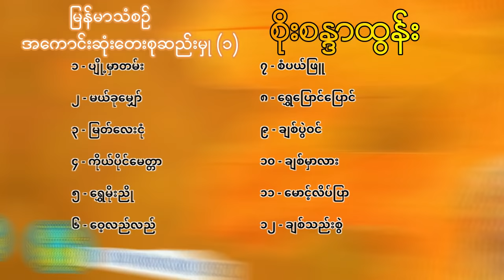စိုးစႏၵာထြန္း (မြန်မာသံစဉ်အကောင်းဆုံးတေးစုဆည်းမှု (၁) Soe Sandar Tun Songs Collection (1)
သီချင်းများကိုနားဆင်ရန်အချိန်လေးကိုဖိနှိပ်ပြီးနားဆင်နိုင်ပါတယ်
Tracklist
၁ - 00:00 ပျို့မှာတမ်း
၂ - 05:35 မယ်ခုမျှော်
၃ - 12:29 မြတ်လေးငုံ
၄ - 16:39 ကိုယ်ပိုင်မေတ္တာ
၅ - 20:54 ရွှေမိုးညို
၆ - 25:59 ဝေ့လည်လည်
၇ - 30:14 စံပယ်ဖြူ
၈ - 35:38 ရွှေပြောင်ပြောင်
၉ - 41:13 ချစ်ပွဲဝင်
၁၀ - 45:46 ချစ်မှာလား
၁၁ - 50:36 မောင့်လိပ်ပြာ
၁၂ - 56:20 ချစ်သည်းစွဲ

Song Name - စိုးစႏၵာထြန္း (မြန်မာသံစဉ်အကောင်းဆုံးတေးစုဆည်းမှု(၁))
Artist            - Soe Sandar Tun (စိုးစႏၵာထြန္း)
Composer   - Various Composers

အားေပးနားစဥ္မႈကိုအထူးေက်းဇူးတင္ပါတယ္။